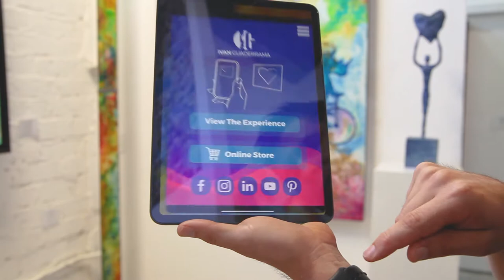Holy Family: Interactive Art by Ivan Guaderrama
los cabos
cabo
los cabos
LOS CABOS:
san jose del cabo
las ventanas
cabo adventures
los cabos
cabo wabo
todos santos
best cabo resorts
san jose del cabo things to do
cabo attractions
san lucas
best places in cabo
chelsea art gallery openings
esperanza cabo
art galleries chelsea
one and only palmilla
san jose del cabo art walk
san jose art walk
art walk san jose
flora farms
galeria corsica
hotel el ganzo
art gallery san jose
palmilla cabo
las ventanas cabo
las ventanas al paraiso
las ventanas los cabos
san cabos mexico
ivan guaderrama
san jose los cabos
map of san jose del cabo
los cabos map
los cabo